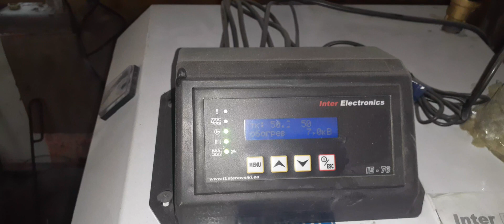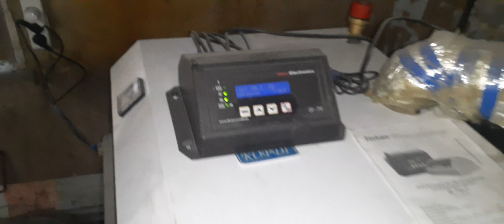8.01.2021 Пелетна Факельна горелка + болер косвенного нагріву